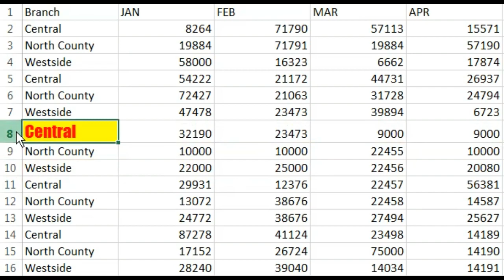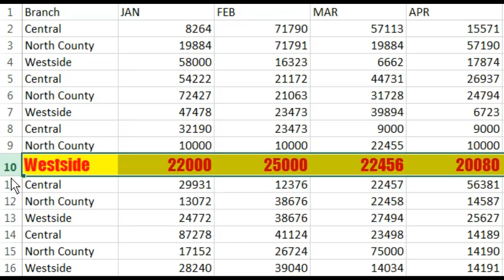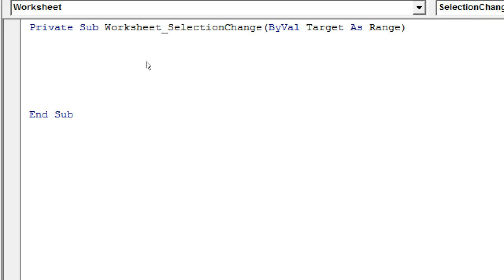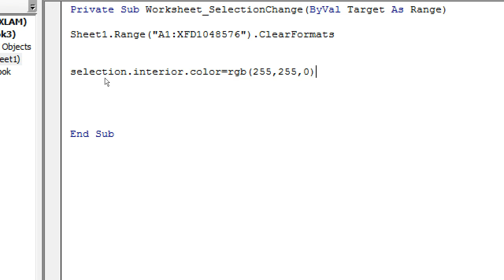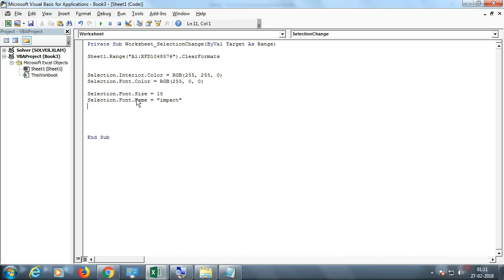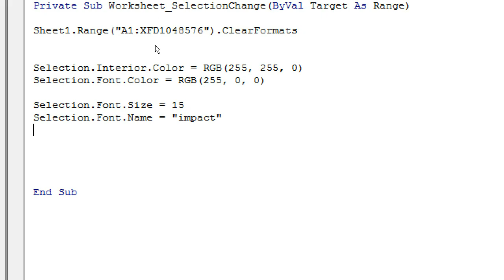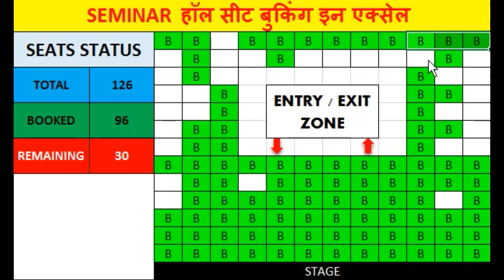Excel Hidden Features || Highlight Row Column in Excel || Excel Tricks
लर्न मोर चैनल की अमेजिंग लॉजिक मैं एक्सेल को इंटरेस्टिंग और इजी बनाने की कोशिश करता हूँ आप बताना मुझे कमेंट में मेरी कोशिश कैसी लगती है आपको
Course Features :
✅ PDF Shortcuts
✅ Course Completion Certificate
✅ Instant Access